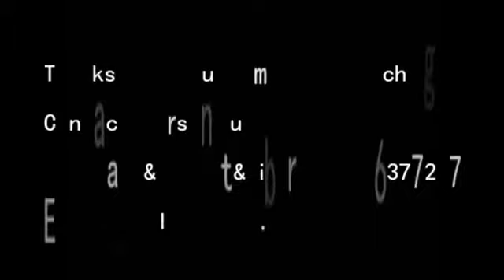truck parts,sinotruk parts,sinotruk howo WG1642777010 WG1642777020 rear view mirror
howo parts-sinotruk howo WG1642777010 WG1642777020 rear view mirror